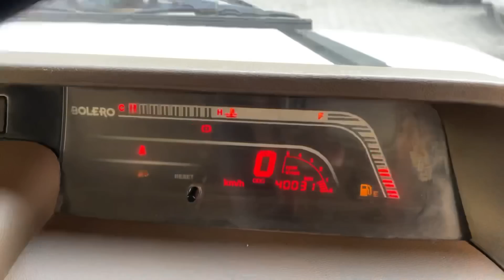भाई इतनी सस्ती New Model Bolero की Deal और कहा मिलेगी 😨 | Second hand bolero for sale | Autochoice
Second hand bolero new model for sale in jabalpur | Autochoice | RP Car vlogs

Autochoice Preowned Car Showroom

Address : Near Ranital chowk, Beside Chirayu Hospital Jabalpur Madhya Pradesh

2nd hand bolero
rp car vlogs
used bolero car price